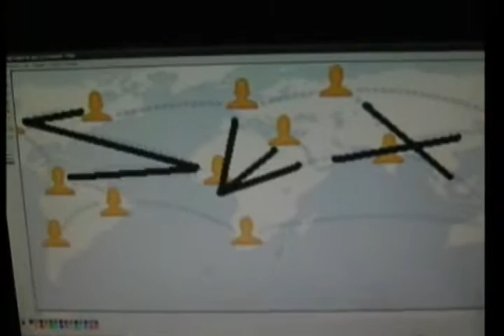HABLEMOS DE TODO UN POCO MAR 31 DE 2011 PARTE 3.AVI